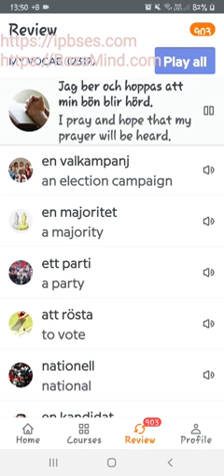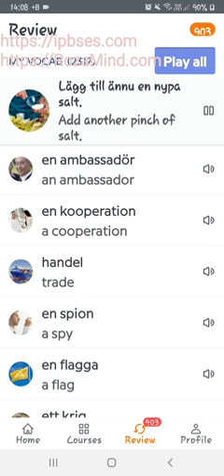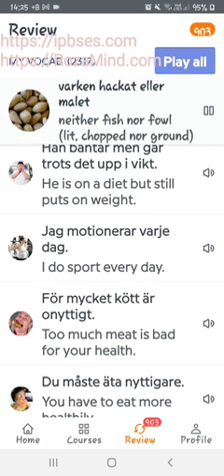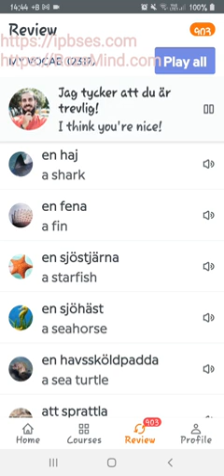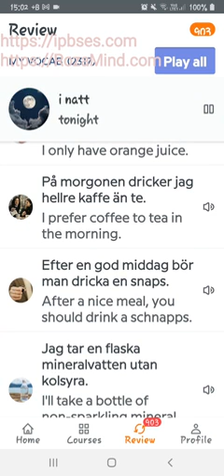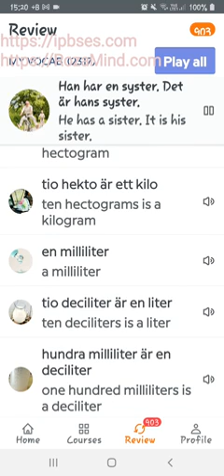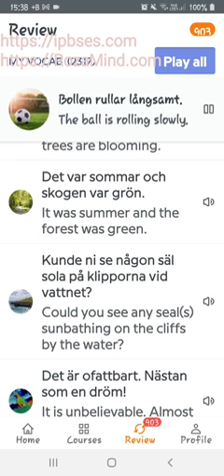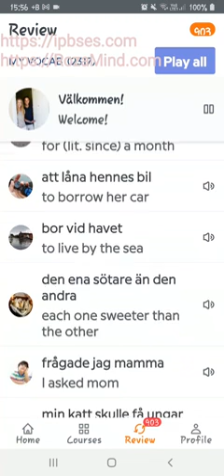آموزش زبان سوئدی: مرور جملات و کلمات/ بیست و نهم تیرماه 1400، پارت دوم